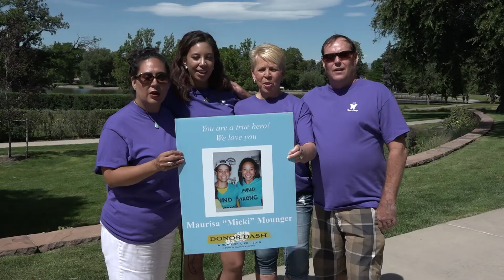2017 Donor Dash - Who are you dashing for? | Donate Life Colorado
The 2017 Donor Dash​ is less than a month away and we want to know, who are you dashing for? Haven't signed up for the Donor Dash on Sunday, July 16th in Denver's Washington Park yet?

Nearly 2,000 Coloradans are waiting for a lifesaving transplant. Say Yes to organ, eye and tissue donation and be someone’s hero!

By signing up to the Donate Life Colorado Donor Registry, you can be someone’s hero. One heroic choice can save and heal lives.

Each year, hundreds of thousands of Americans are impacted by organ, eye, and tissue donation.

For further questions regarding organ, eye and tissue donation, please contact the federally-designated, non-profit organ procurement organization covering Colorado, Donor Alliance at or .

Join the 69 percent of Coloradans and 60 percent of Wyoming citizens who have registered to be organ and tissue donors. To register to be an organ and tissue donor, visit DonateLifeColorado.org and DonateLifeWyoming.org.